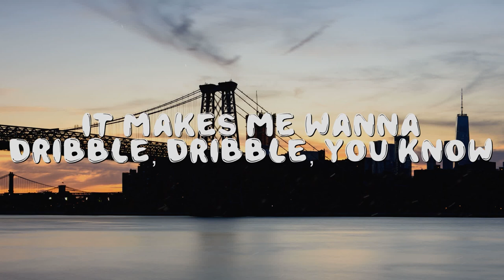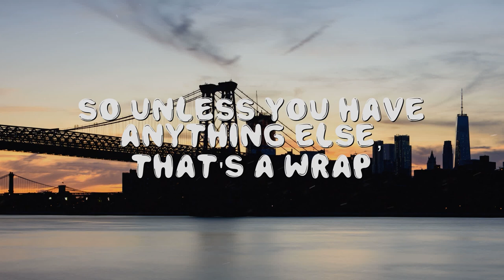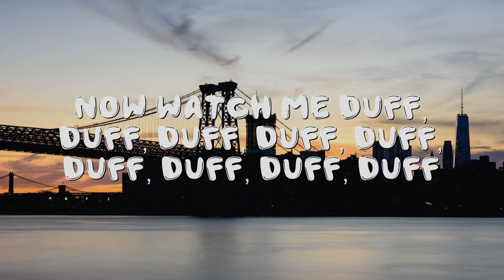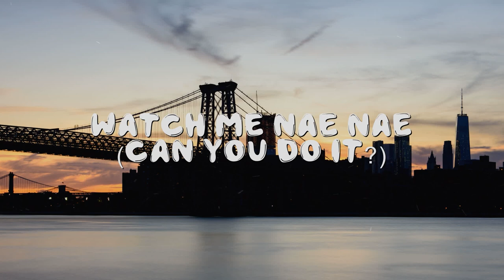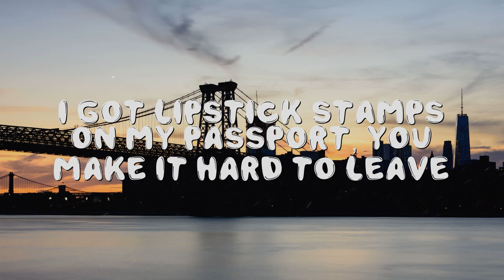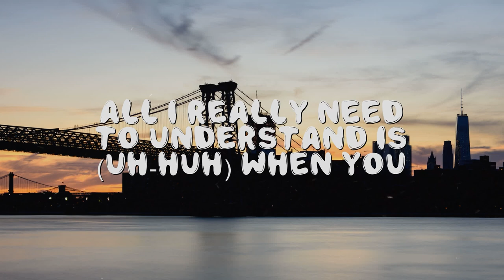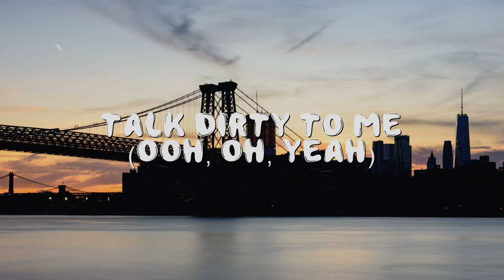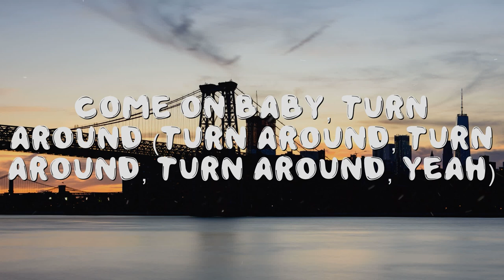Duke & Jones x Louis - Jiggle Jiggle (Lyrics) | Silentó, Jason Derulo (MIX)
Lyrics:

[Intro]
Louis Theroux, Duke & Jones
Jiggle Jiggle

[Verse]
Shepherd's Bush, my compact push
Notting Hill Gate, my Fiat skate
As a matter of fact, I sip on the yak